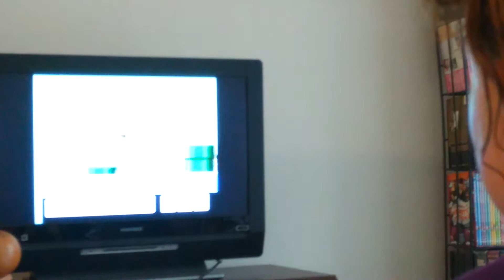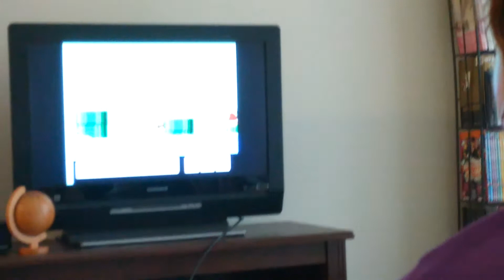We found a NES classic at Target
Laura playing SMB3